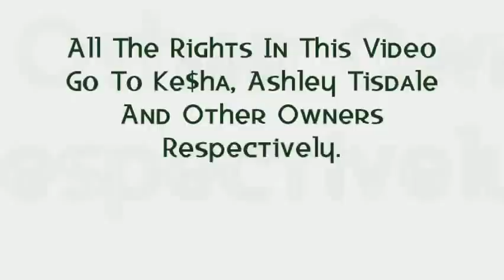Ke$ha Feat. Ashley Tisdale — Boy Like You (Music Video) By Haider Rifaat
Created by HAIDER RIFAAT

*COMPLETELY FAN-MADE!*

Ke$ha Feat. Ashley Tisdale — "Boy Like You"